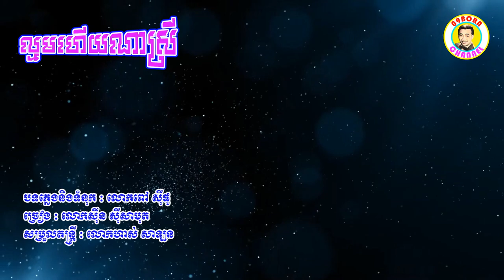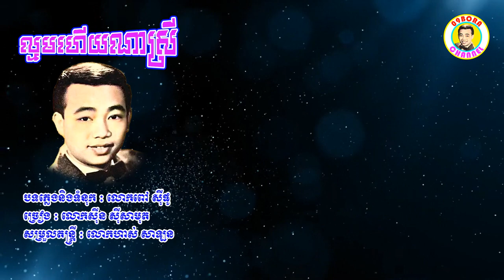ល្មមហើយណាស្រី - លោកសុីន សុីសាមុត